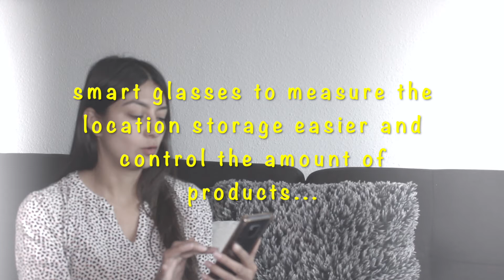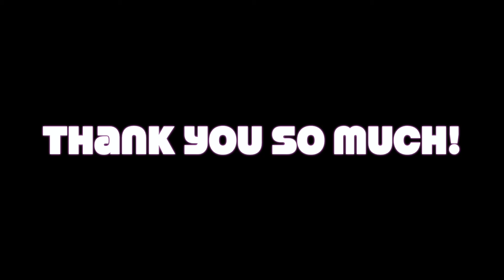IoT in GERMANY - Job and business opportunities in Germany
Even though…. Germany is not the European leader in digitalization, Germany has focused its development on some other areas that play a big role in the global development landscape. One of them, is the IoT, the internet of things, which has been increasing due to government initiatives for the smart cities development, and the initiative from companies, SME’s and start ups, that have realised about the importance of the 4.0 Industry revolution and all the benefits that come with it.
So if you’re interested on this topic and are looking for job or business opportunities in Germany… IoT, or even more… the AIoT could be what you’re looking for.